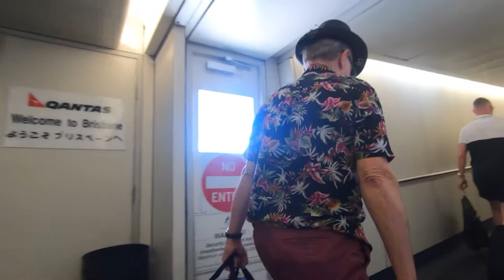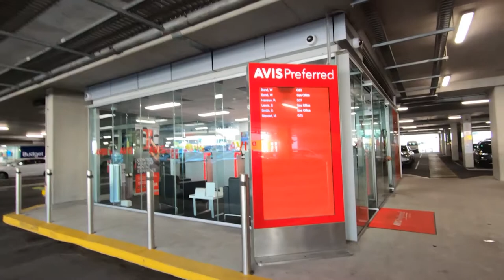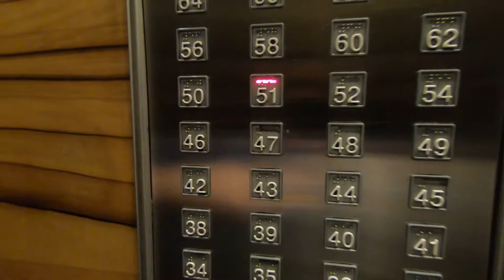Brisbane Hotel Swimming | Balcony Vertigo | Triathlon Vlog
This week I travel to Brisbane for work, so I check out the hotel pool for some swimming, discuss broken toes, and get vertigo from the height of the balcony. Watch on to find out more!